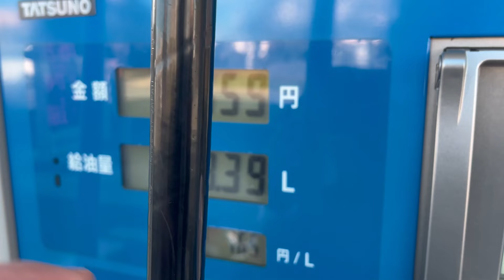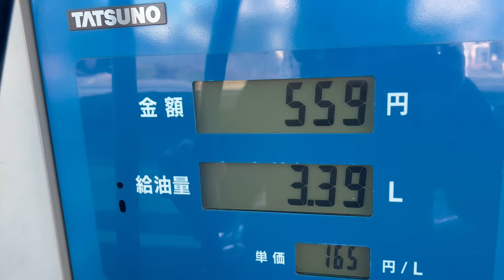【燃費検証】SR400でスーパーゾイルを３ヶ月使ってみたら驚きの結果に！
2023年10月にエンジンオイルに添加するだけのお手軽作業でマシン本来の性能を引き出すだけでなく、愛車のダメージを軽減・回復させることによって、もっと永く、もっと大切にすることができるエンジン添加剤としてご紹介したスーパーゾイル。
今回は昨年から3ヶ月間に渡り筆者のヤマハ・SR400に使ってみて実感した効果をインプレッションしていくと共に、実際に燃費の測定も行ってみることにした。

▼モトメガネとは
Moto Megane（モトメガネ）は、ライダーが気になるバイクニュースや情報（ギア、パーツ、車両、キャンプ）、バイクニュース速報を配信するウェブマガジンです。「ライダーのブツヨクが加速する」をテーマに、ライダーに役立つアイテムを、モトメガネ編集部がキャッチしてご紹介いたします。
パークアップが運営するバイク部品用品のEC（インターネット通販）にて、フリーペーパーの発刊配布や、ウェブマガジンの運営も行っています。